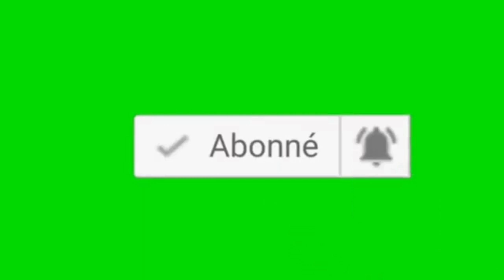Le message émouvant de Mbappé à la Turquie.